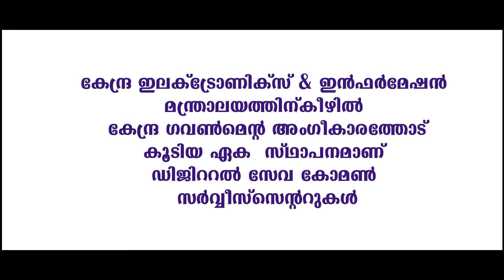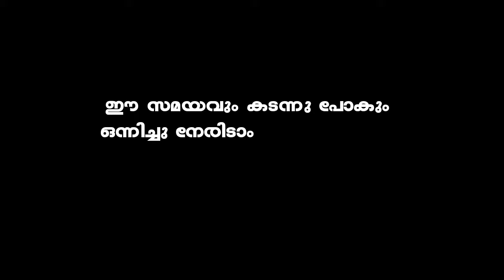| Ivide Oraal | Malayalam | Shortfilm | Chelari Chengayis | Rasheed Chelari |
New Short Film Keep Supporting Friends